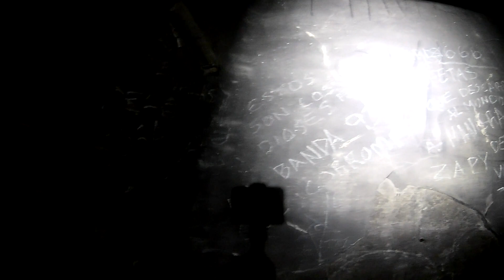Casa del diablo guadalupe N.L.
Exploración urbana en "la casa del diablo" ubicada en guadalupe Nuevo León México.